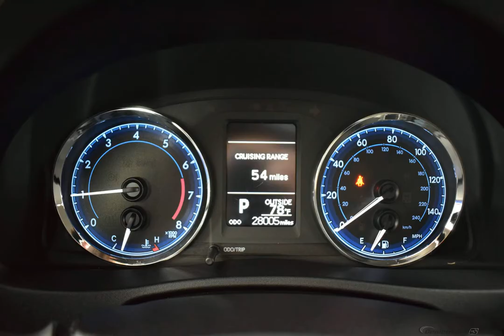2017 Classic Silver Metallic Toyota Corolla 4dr Car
Used 2017 Classic Silver Metallic Toyota Corolla 4dr Car LE Ash